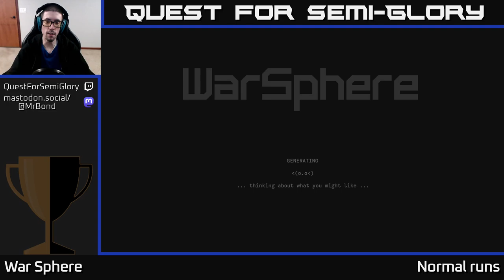Quest for Semi-Glory - WarSphere - Session 4 (Final)